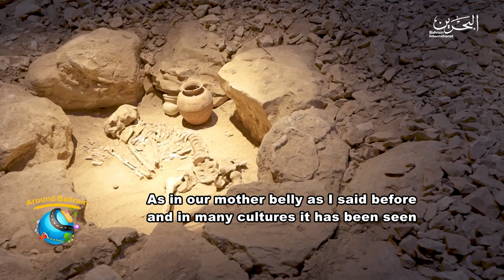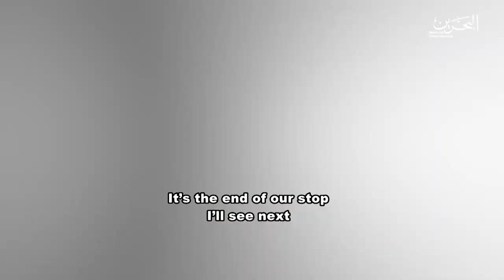Around Bahrain | EPS 4 | 3-11-2019